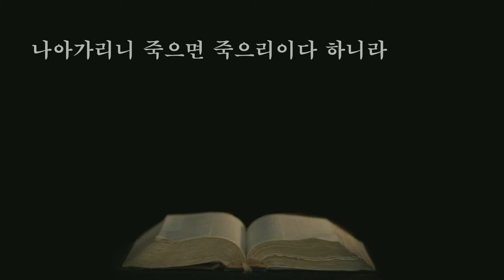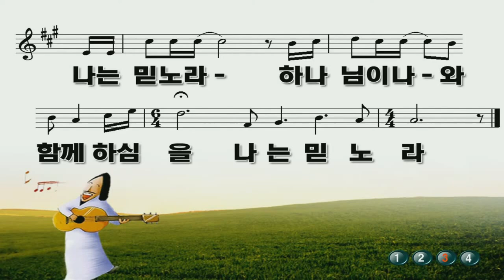둘째날 오전 - 국가금식기도대성회 (김종영 목사)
본문: 에스더 4:1~17
설교: 김종영 목사

1. 모르드개가 이 모든 일을 알고 자기의 옷을 찢고 굵은 베 옷을 입고 재를 뒤집어쓰고 성중에 나가서 대성 통곡하며
2. 대궐 문 앞까지 이르렀으니 굵은 베 옷을 입은 자는 대궐 문에 들어가지 못함이라
3. 왕의 명령과 조서가 각 지방에 이르매 유다인이 크게 애통하여 금식하며 울며 부르짖고 굵은 베 옷을 입고 재에 누운 자가 무수하더라
4. ○에스더의 시녀와 내시가 나아와 전하니 왕후가 매우 근심하여 입을 의복을 모르드개에게 보내어 그 굵은 베 옷을 벗기고자 하나 모르드개가 받지 아니하는지라
5. 에스더가 왕의 어명으로 자기에게 가까이 있는 내시 하닥을 불러 명령하여 모르드개에게 가서 이것이 무슨 일이며 무엇 때문인가 알아보라 하매
6. 하닥이 대궐 문 앞 성 중 광장에 있는 모르드개에게 이르니
7. 모르드개가 자기가 당한 모든 일과 하만이 유다인을 멸하려고 왕의 금고에 바치기로 한 은의 정확한 액수를 하닥에게 말하고
8. 또 유다인을 진멸하라고 수산 궁에서 내린 조서 초본을 하닥에게 주어 에스더에게 보여 알게 하고 또 그에게 부탁하여 왕에게 나아가서 그 앞에서 자기 민족을 위하여 간절히 구하라 하니
9. 하닥이 돌아와 모르드개의 말을 에스더에게 알리매
10. 에스더가 하닥에게 이르되 너는 모르드개에게 전하기를
11. 왕의 신하들과 왕의 각 지방 백성이 다 알거니와 남녀를 막론하고 부름을 받지 아니하고 안뜰에 들어가서 왕에게 나가면 오직 죽이는 법이요 왕이 그 자에게 금 규를 내밀어야 살 것이라 이제 내가 부름을 입어 왕에게 나가지 못한 지가 이미 삼십 일이라 하라 하니라
12. 그가 에스더의 말을 모르드개에게 전하매
13. 모르드개가 그를 시켜 에스더에게 회답하되 너는 왕궁에 있으니 모든 유다인 중에 홀로 목숨을 건지리라 생각하지 말라
14. 이 때에 네가 만일 잠잠하여 말이 없으면 유다인은 다른 데로 말미암아 놓임과 구원을 얻으려니와 너와 네 아버지 집은 멸망하리라 네가 왕후의 자리를 얻은 것이 이 때를 위함이 아닌지 누가 알겠느냐 하니
15. 에스더가 모르드개에게 회답하여 이르되
16. 당신은 가서 수산에 있는 유다인을 다 모으고 나를 위하여 금식하되 밤낮 삼 일을 먹지도 말고 마시지도 마소서 나도 나의 시녀와 더불어 이렇게 금식한 후에 규례를 어기고 왕에게 나아가리니 죽으면 죽으리이다 하니라
17. 모르드개가 가서 에스더가 명령한 대로 다 행하니라

     1) 농협 영문명 : NONGHYUP
     2) 지점 영문명 : KUMHO WOONCHUN
     3) 지점 영문명 주소 : 131, Woonchun ro, Seo-gu, Gwangju, South of Korea
     4) 농협 SWIFT CODE : NACFKRSE
     5) 수취인 계좌번호 : 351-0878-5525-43
     6) 수취인 영문성명 : Gwangju antioch gyohoe

도서비: 13,000원(배송비 무료)
책값 송금 계좌: 농협 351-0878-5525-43(광주안디옥교회)

     1부: 오전 7시 20분
     2부: 오전 9시 10분
     3부: 오전 11시 10분
     4부(청년부): 오후 1시 25분
     5부(저녁): 오후 6시 50분